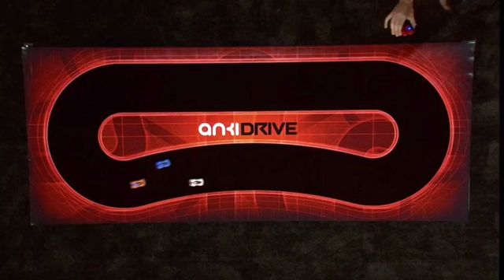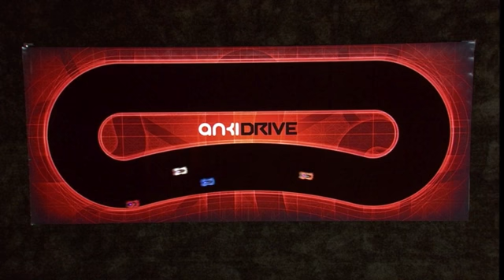ANKIDRIVE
looks like a fun possible car game for IOS